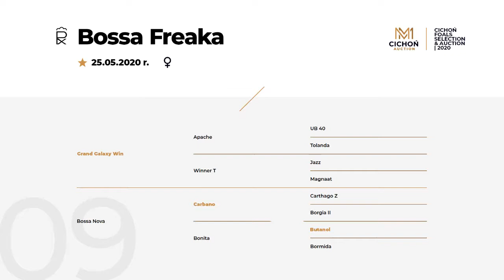09 Bossa Freaka - Cichoń Foals Auction (2020)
Gran Galaxy Win x Carbano, filly, born 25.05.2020 r.